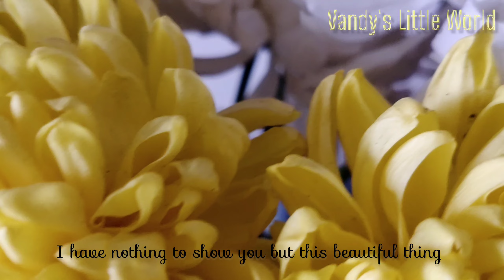नये को नया बना के रखने की कोशिश l Homemaking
Hi mere YouTube dosto

Aaj Ka video kesa laga?
Please feel free to write your thoughts or questions in comments.

KOI Comment nhi karta 😭😢

See you soon in next video ...tab tak bimar nhi hona. healthy rehna.